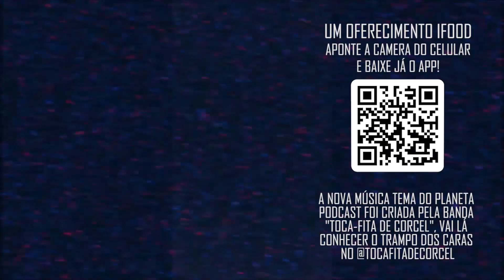GADO DA MARLA com Arthur Petry e Kaio D'laqua | Planeta Podcast (CineClube)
Neste corte, Arthur Petry, host do À Deriva encabeçado pelo Flow Podcast, participa do CineClube do Planetinha falando sobre o Clube da Luta e das relações entre os personagens da trama.